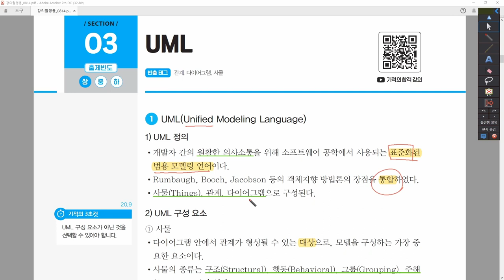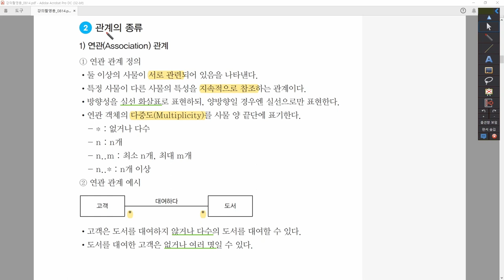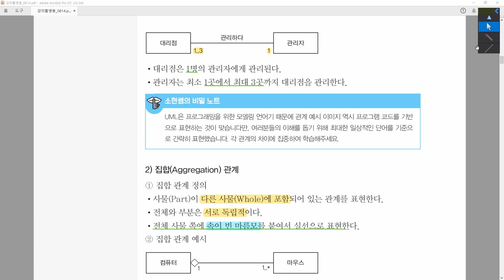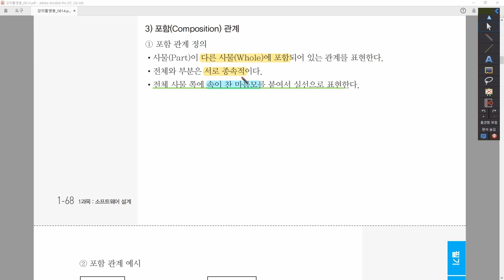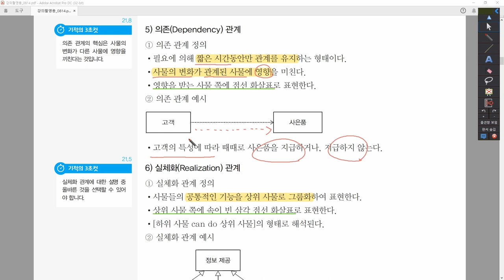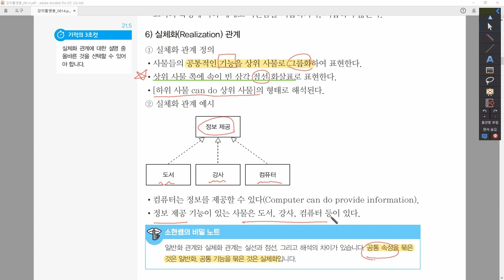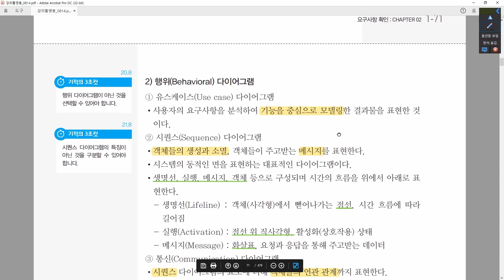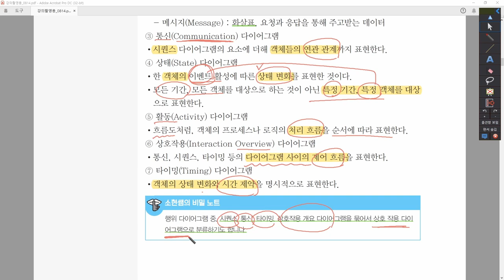[정보처리기사_환콤] 1-2-3.UML